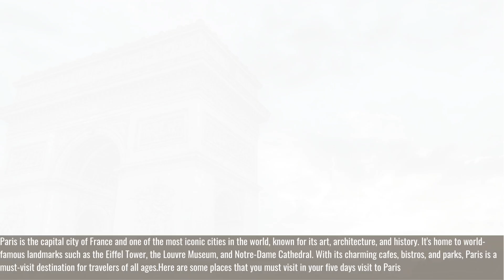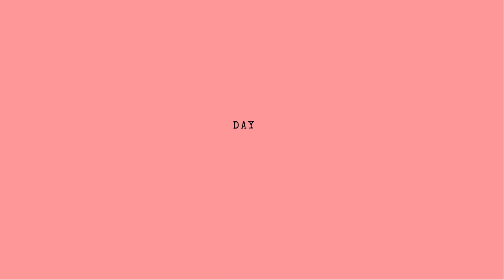Places to visit in PARIS - The BEST 5 days Itinerary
Paris is the capital city of France and one of the most iconic cities in the world, known for its art, architecture, and history. It's home to world-famous landmarks such as the Eiffel Tower, the Louvre Museum, and Notre-Dame Cathedral. With its charming cafes, bistros, and parks, Paris is a must-visit destination for travelers of all ages. Here are some places that you must visit in your five days visit to Paris

Day 1:
Morning:

Start the day with a visit to the iconic Eiffel Tower. You can either take the elevator or climb the stairs to the second floor and enjoy the stunning views of the city.
Afterwards, head to the nearby Champs-Elysées avenue, one of the most famous and beautiful streets in Paris, and explore the shops and cafes.
Afternoon:

For lunch, visit a traditional French bistro or brasserie in the area.
In the afternoon, take a stroll through the Tuileries Gardens, a beautiful park with sculptures, fountains, and ponds. You can also visit the Musée de l'Orangerie, which houses Monet's famous Water Lilies paintings.
Evening:

End the day with a visit to the Louvre Museum, one of the largest and most famous art museums in the world. Spend a few hours admiring the artwork, including the iconic Mona Lisa.
Day 2:
Morning:

Visit the Notre-Dame Cathedral, a stunning example of Gothic architecture. Although the cathedral is currently closed due to the fire that occurred in 2019, you can still see the exterior and the surrounding area.
Afternoon:

After lunch, head to the Montmartre district, known for its bohemian atmosphere and stunning views of the city. Take a walking tour of the area and visit the famous Sacré-Cœur Basilica.
Evening:

In the evening, head to the Moulin Rouge cabaret, one of the most famous and iconic places in Paris. Enjoy a dinner and a show with cancan dancers and other performers.
Day 3:
Morning:

Visit the Palace of Versailles, located just outside Paris. Explore the stunning palace and its gardens, which are some of the most famous in the world.
Afternoon:

After lunch, head back to Paris and take a boat tour along the Seine River. This is a great way to see the city's landmarks from a different perspective.
Evening:

For dinner, visit one of the many excellent restaurants in the Marais district, known for its trendy and eclectic atmosphere.
Day 4:
Morning:

Visit the Musée d'Orsay, a former train station that now houses an impressive collection of Impressionist and Post-Impressionist art.
Afternoon:

After lunch, take a stroll through the Luxembourg Gardens, a beautiful park with fountains, statues, and a pond. You can also visit the nearby Panthéon, which houses the tombs of many famous French figures.
Evening:

For dinner, visit one of the many excellent restaurants in the Latin Quarter, known for its lively atmosphere and student vibe.
Day 5:
Morning:

Visit the Sainte-Chapelle, a stunning Gothic chapel with beautiful stained glass windows. You can also visit the nearby Conciergerie, a former prison where Marie Antoinette was held during the French Revolution.
Afternoon:

After lunch, take a walk along the Canal Saint-Martin, a picturesque waterway with many trendy cafes and shops.
Evening:

End the day with a visit to the Arc de Triomphe, one of the most famous landmarks in Paris. You can climb to the top for panoramic views of the city.

1. What to do in paris
2. Paris travel guide
3. Places to visit in paris